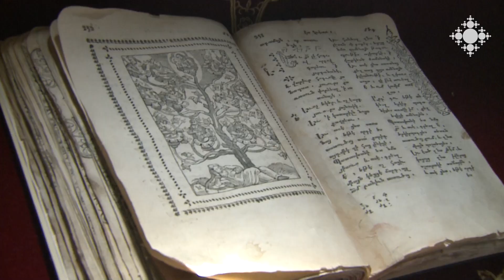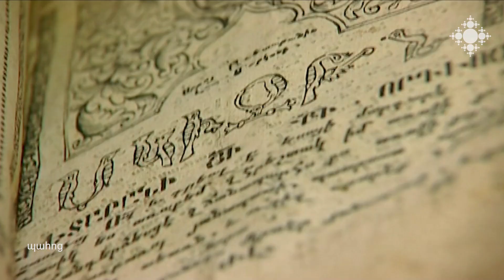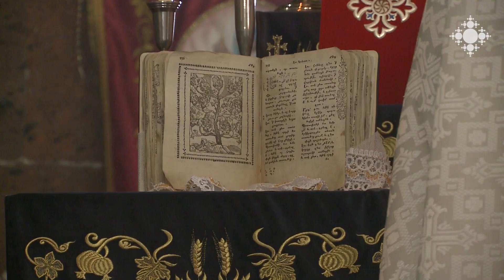Սուրբ Հակոբ եկեղեցու վերաօծման առիթով եկեղեցի է բերվել Բժշկության աղոթագիրքը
Այս տարի լրանում է Արագածոտնի թեմի Վարդենիս համայնքի Սուրբ Հակոբ եկեղեցու վերաօծման 12-րդ տարեդարձը: Այդ առիթով Սուրբ Նարեկ մատուռից եկեղեցի է բերվել բազմաթիվ հրաշագործություններով, բժշկություններով հայտնի Ավետարանը: Սուրբ գիրքը հրատարակվել է 1710 թավկանին: Ժողովուրդն այն անվանել է  Պապեյ Նարեկ, որովհետև գիրքը պահպանել են Պապեյ տոհմի անդամները:  Ներկայում Ավետարանը վերադարձվել է գյուղ,  վերջնականապես հանգրվանել է Վարդենիսի Սուրբ Նարեկ մատուռում է՝ հատուկ պահպանության ներքո: